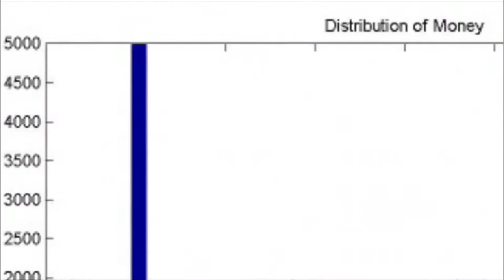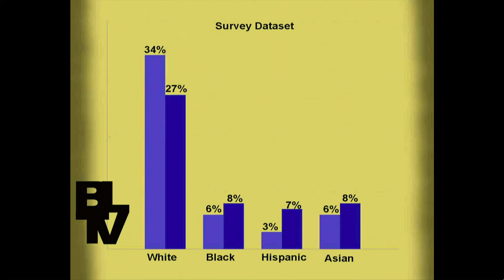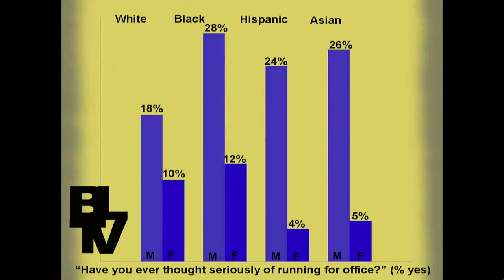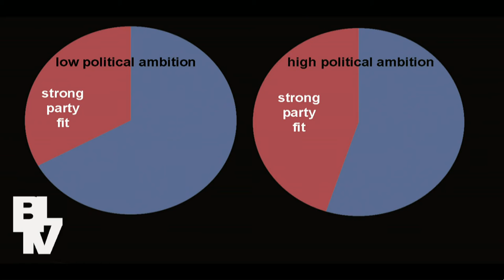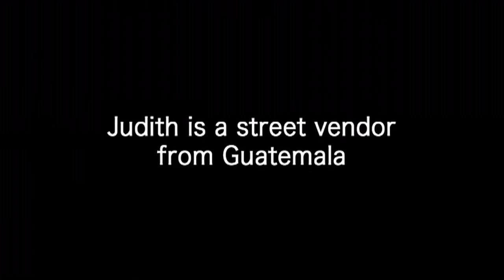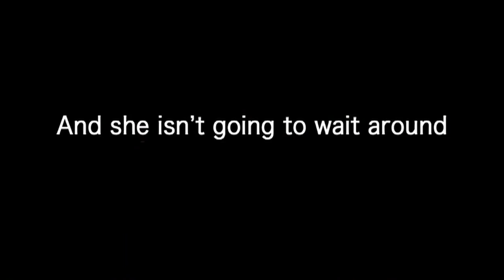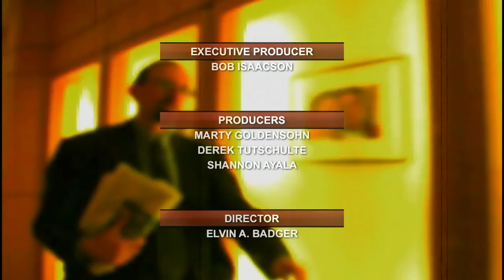BrianLehrer.tv: Under the Lens, Latin America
First, it's become common for employers to surveil the behavior of employees through new technology. It helps out the bottom line, but at what cost? To discuss, Esther Kaplan, editor of the Investigative Fund at The Nation Institute. Her article, "The Spy Who Fire Me: the Human Costs of Workplace Monitoring" appeared as the cover story of the March issue of Harper's Magazine.

Then, a look at the previous decade of transformation in Bolivia, led by the nation's first indigenous president, Evo Morales. To take us through recent history with the help of stunning photographs, photo-journalist Noah Friedman-Rudovsky.

Next, in our Public Intellectual Segment, which looks at new research with the power to change minds and public policy, survey data shows that young people in the fields of law and public policy are turned off from the idea of running for office. Author of the Washington Post article, "Millennials don't want to run for office," Rutgers University professor of political science, Shauna Shames joins us.

And finally, a six month film series that showcases the work of immigrant and first-generation American filmmakers. The series, a project of New York Women in Film and Television, called Immigrant Women: Sharing Our Voices Through Film, is ongoing at the Maspeth Town Hall in Queens. To discuss, two of the filmmakers, Zahida Pirani of "Judith: Portrait of a Street Vendor," and Christine Mladic Janney, of "Living Quechua."  *More info below:

"Judith: Portrait of a Street Vendor" is currently being distributed by Third World Newsreel. For more info on future screenings and festival dates, go

"Living Quechua" will be a part of NYC’s first Quechua film showcase March 26-28.

For a list of upcoming dates and locations for the Immigrant Women: Sharing Our Voices Through Film series, please visit the New York Women in Film & Television

Taped: 03-09-15